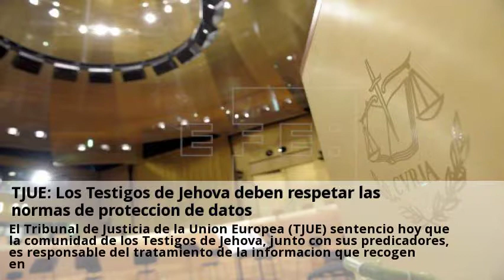Novedades DGP tratamiento Burgos Agosto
Los 7 requisitos de la Seguridad Social para cubrir un tratamiento Consulta a clinicas de DGP tratamiento online y gratis